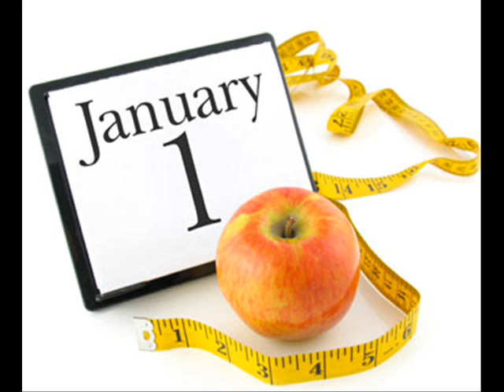New Year's Resolution Radio Commercial